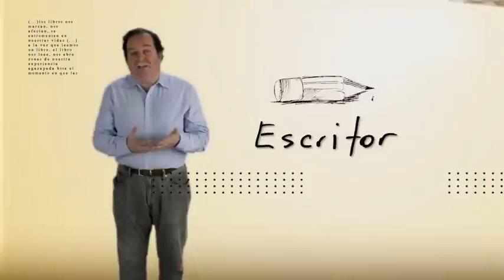9 Festival Internacional de Cine Judío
Trailer Oficial del Noveno Festival Internacional de Cine Judío.